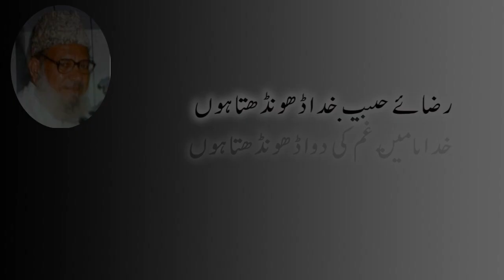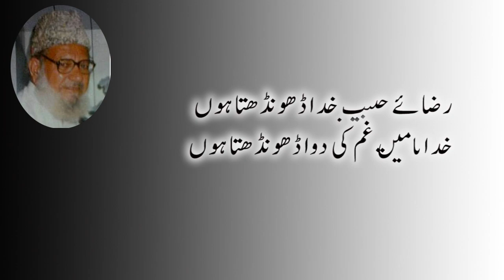رضاے حبیب خدا ڈھونڈتا ھوں ۔کلام ۔۔حضرت حسن المرتضیٰ خاور ر ح آواز ۔۔عا صم عبدالله خاور ۔۔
SUPERB KLAM BY HAZRAT HASSAN UL۔MURTAZA KHAWER RA
GREAT SCHOLOR N POET OF RAHIM YAR KHAN